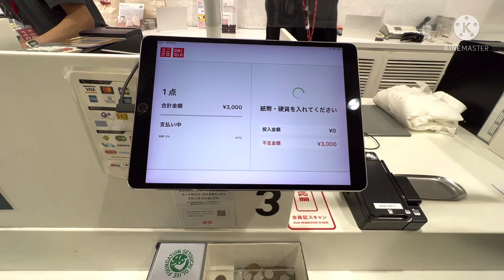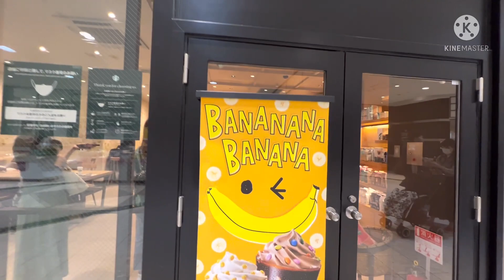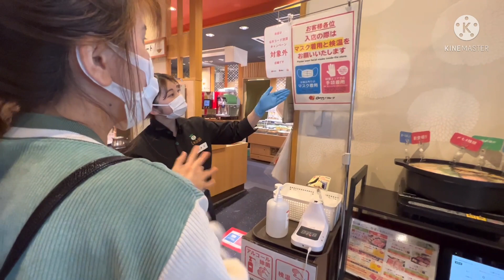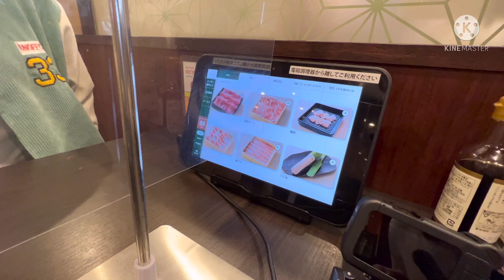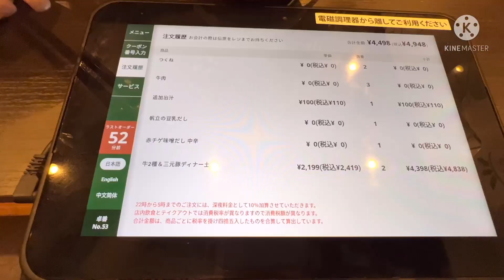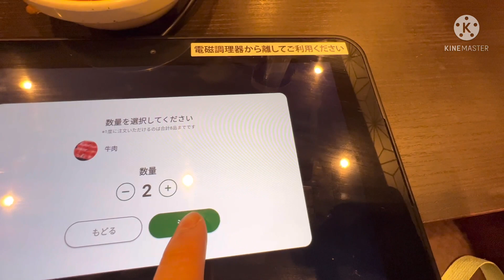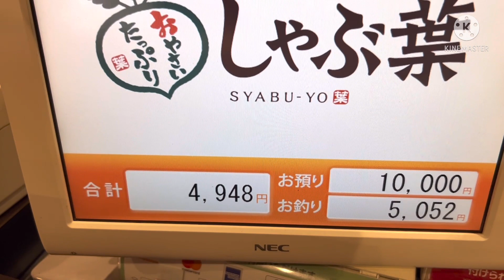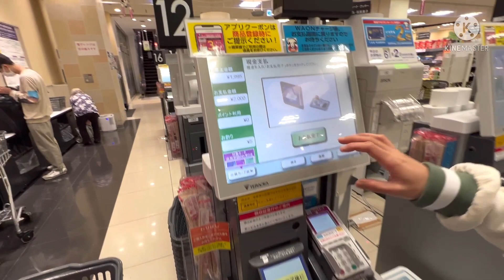Cuối Tuần Cùng Bé Mèo Đi Dạo Trung Tâm Thương Mại | 4mi Vlogs Cuộc Sống Nhật Bản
Cuộc sống nhật bản | Cuối tuần đi chơi Trung tâm thương mại vivre tại Kitaoji kyoto Nhật bản
Cuộc sống ở nhật cũng như cuộc sống ở VN thôi cuối tuần mọi người có thể dễ dàng đi đến các tttm hoặc siêu thị quán ăn để vui chơi, dạo, hóng mát này kia, thật sự thì k cần giỏi tiếng nhật lắm cũng có thể đi được nè

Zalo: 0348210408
Và nếu các bạn thấy video hay và hữu ích thì đừng quên ấn like và đăng kí kênh( vì nó miễn phí mà) để giúp mình có thêm động lực để ra nhiều video tiếp theo nha!